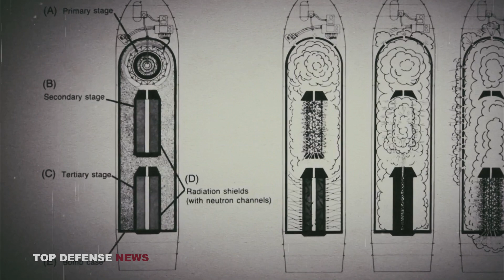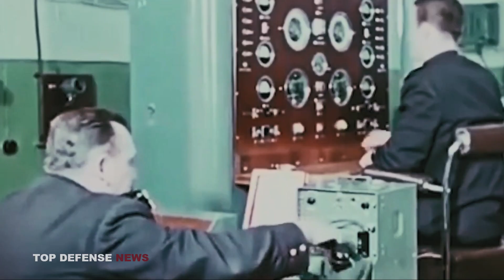Tsar Bomba: The 100 Megaton Nuclear Bomb Monster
Russia's invasion of Ukraine has led to a sense of panic around the world, with many harbouring memories of the Soviet Union's Tsar Bomba and the impact this had back on October 30, 1961. Tsar Bomba is the Western nickname for the Soviet RDS-220 hydrogen bomb. A Tu-95V Soviet long range bomber piloted by Major Andrei Durnovstev delivered Tsar Bomba during the test. The bomber was accompanied by a Tu-16 observer plane that was responsible for collecting air samples and filming the test.

CHAPTERS
00:00 Intro Tsar Bomba
01:27 What is the Tsar Bomba
03:22 The goal of the Tsar Bomba project
05:00 Tsar Bomba Transport Plane
07:21 Tsar Bomba Trial Results